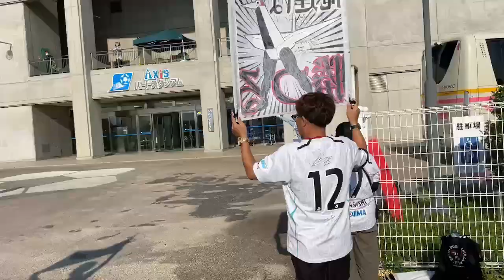2023いグJ3 19節、バス待。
2023/7/22、いわてグルージャ盛岡は
アウェー鳥取県にてガイナーレ鳥取戦。Axisバードスタジアム。